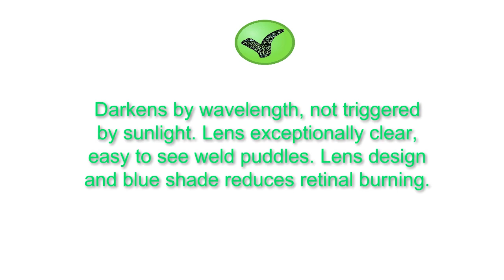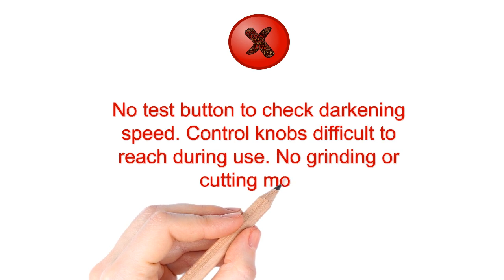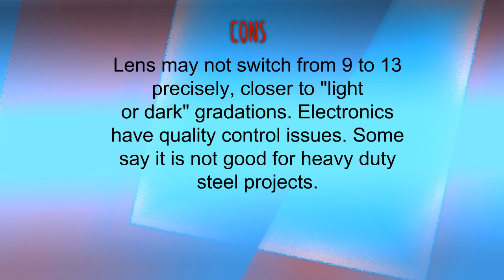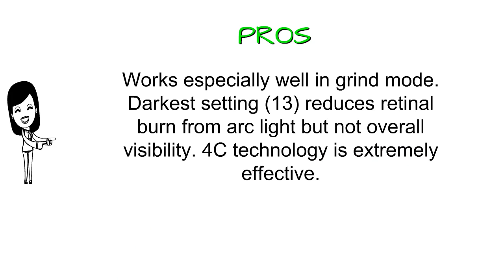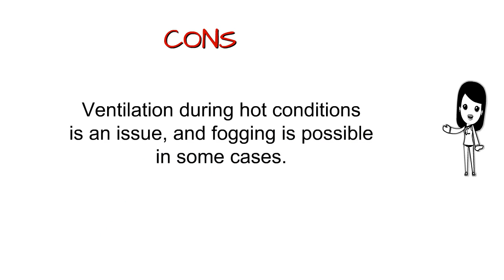3 Best Welding Helmets You Can Buy 2019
3. Jackson Safety BH3 Auto Darkening Welding Helmet with Balder Technology (46157), Black, 1 / Case

2. Metal Man ATEC8735SGC 9-13 Variable Shade Professional Auto-Darkening Welding Helmet, Techno Skull

1. Welding Helmet, Black, 3350 Series